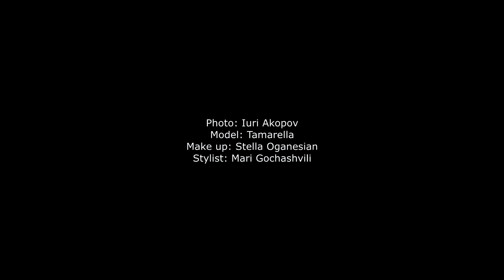Creative Room - Fashion Shoot